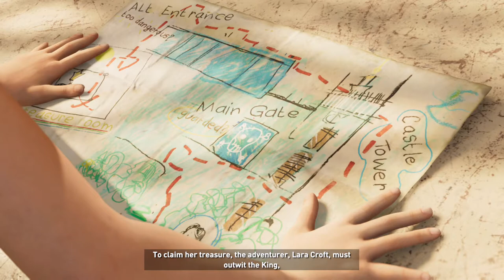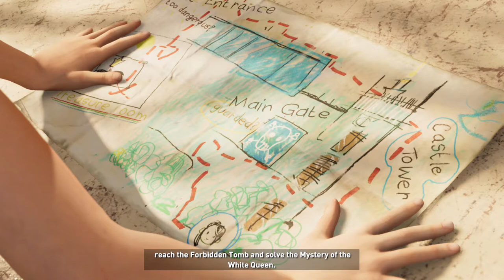Shadow Of The Tomb Raider - 100% Walkthrough - [Part 5] - No Commentary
Shadow Of The Tomb Raider FULL Walkthrough (Let's Play) - Part 5 (XBOX 1)

Description: An action-adventure video game developed by Eidos Montréal in conjunction with Crystal Dynamics and published by Square Enix. It continues the narrative from the 2015 game Rise of the Tomb Raider and is the twelfth mainline entry in the Tomb Raider series. The game was released worldwide on 14 September 2018 for Microsoft Windows, PlayStation 4 and Xbox One, with a further release on macOS and Linux set for 2019

Game Play:
an action-adventure game played from a third-person perspective; players take the role of main protagonist Lara Croft as she explores environments across the continent of Central America. The game's hub is set to be the largest in the franchise which also reveals the hidden city of Paititi. Players can participate in side quests and missions and learn about Paititi which provides a richer experience. A new barter system allows players to trade resources, salvage parts and weapons in Paititi.There are numerous adjustments made to gameplay, which is otherwise identical to Rise. The controls for swimming have been completely revised, as Lara is now able to hold her breath underwater for a longer period of time due to the introduction of air pockets. She also gains the ability to rappel down a cliff using a rope. Stealth becomes an important part of the game, with Lara being able to disengage from combat when she escapes from enemies' line of sight by covering herself in mud, hiding in bushes or against walls.

Plot:
It was designed to evolve the narrative and gameplay elements of Lara Croft; in the 2013 reboot she was portrayed as a hunted survivor, Rise of the Tomb Raider revealed her beginning to pursue her own goals, and Shadow of the Tomb Raider was designed to show her mastering the environment. The story closes off the rebooted origin story, with Lara becoming "the tomb raider she was always meant to be.